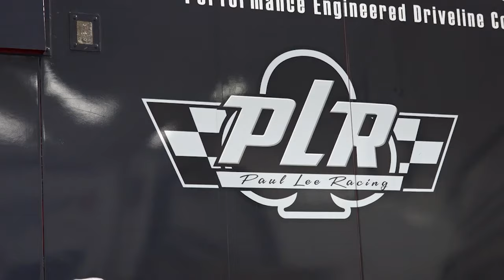Jonnie Lindberg takes on nitro tuning with help of John Medlen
Jonnie Lindberg is tuning a nitro Funny Car for the first time, as the new crew chief for Paul Lee, but with veteran tuner John Medlen to help show him the ropes, Lindberg is up for the challenge!